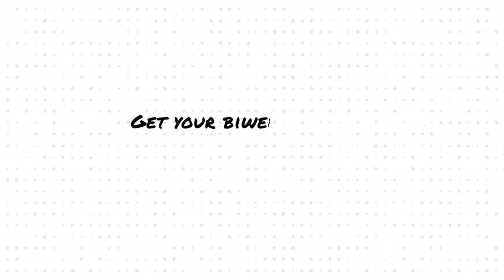How Craig Campbell Became An SEO Success Story | Make Marketing Great Podcast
In this episode of our podcast, we speak with Craig Campbell, a UK SEO success story who has been making waves in the marketing world.

With over 20 decades worth of digital marketing experience under his belt, Craig has seen it all and done it all and has been featured in places like Forbes, Business Insider and Search Engine Journal. He is a formiadable force in the SEO world and speaks to users around the world at marketing events to share his experiences and insights.

Throughout the episode, we ask him questions about his journey, the current state of SEO and the future of Ai with the likes of Chat GPT and other Ai technologies.